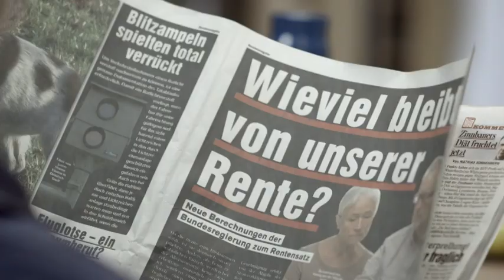ARD Themenwoche: Analphabetismus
Trailer zur Themenwoche im NDR
Buch und Regie: Hans-Georg Andreas
Produktion, Schnitt und Farbkorrektur: Andreas Zerr